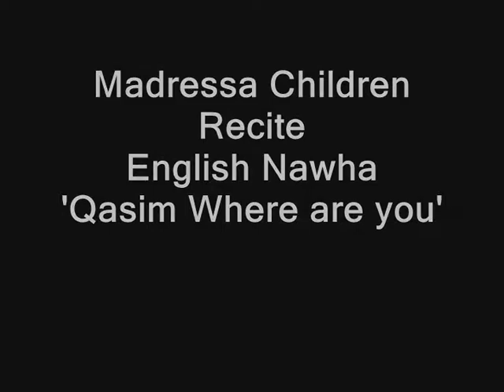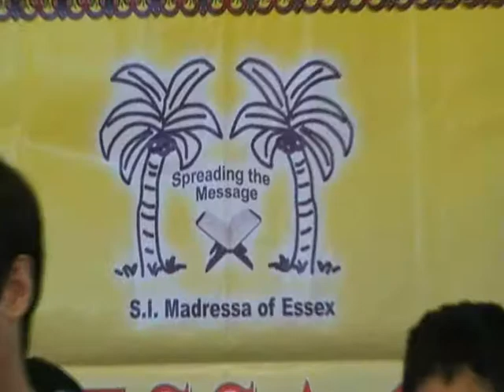SIM Essex Majlis 1431 : Part 6/7: Qasim where are you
'Qasim Where are you'
An English  nawha recited by the madressa children at the end of the Majlis